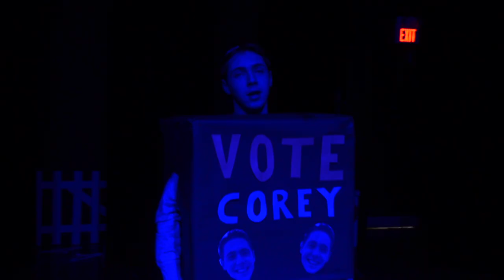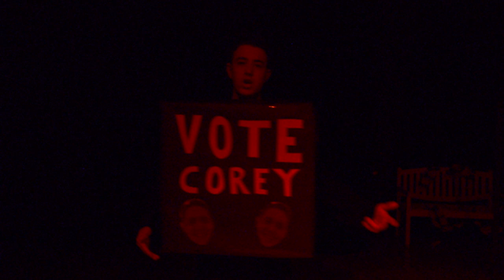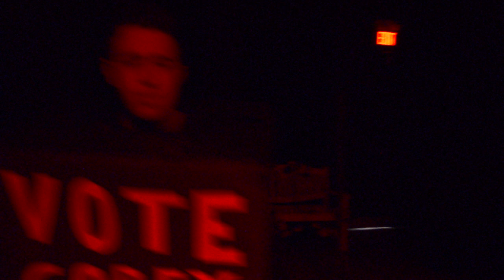Corey's Campaign Video 2019/20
Hey TanenbaumCHAT! Don't forget to vote for Corey Himell as your 2019/20 school president on Wednesday, April 3 2019!